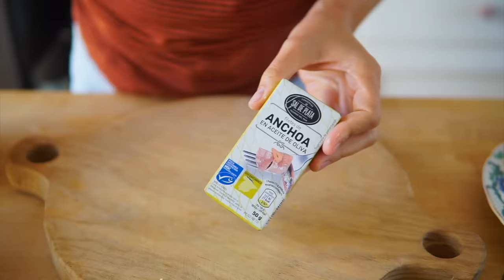Recetas de primavera de la mano de Las María Cocinillas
En ALDISupermercados tenemos una gran cantidad de productos frescos de temporada, de proximidad y a precios siempre bajos para que los aproveches en tus recetas de la estación más colorida del año. Como Tere, de Las María Cocinillas, que en este vídeo te da unas ideas riquísimas y muy fáciles.